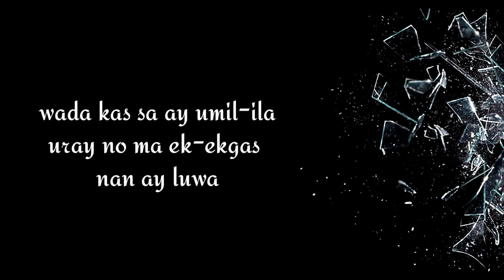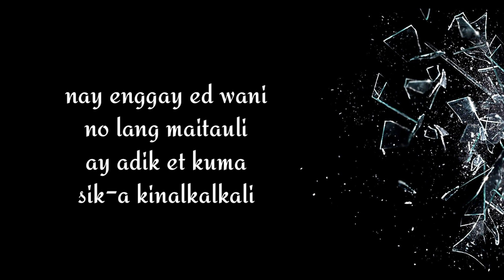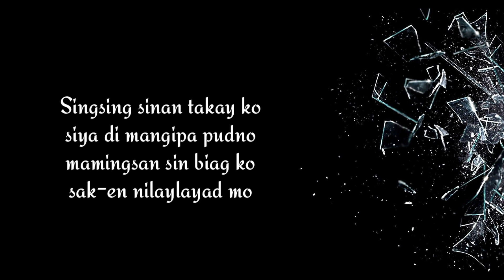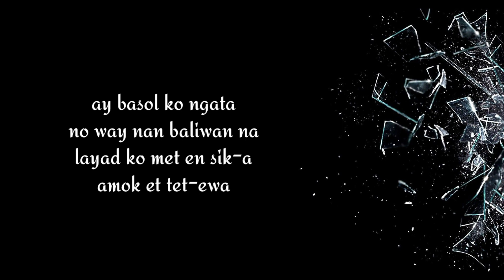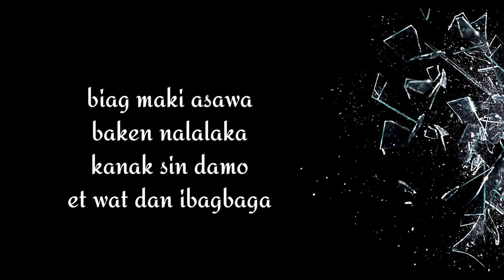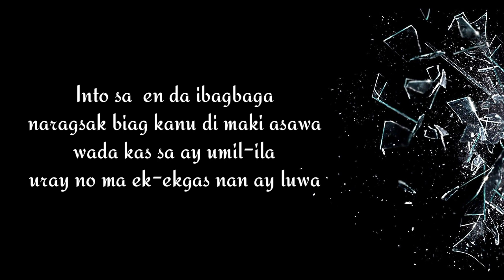✨"INTO SAN ENDA IBAGBAGA " II Love the Way You Lie II KANKANAEY VERSION🌸